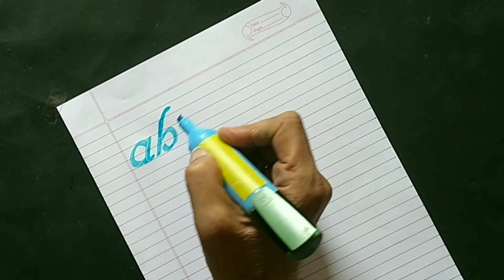Learn How to Write Calligraphy Step By Step With Me | Easy Calligraphy For Beginners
Hey Everyone!

Learn How to Write Calligraphy Step By Step With Me.

Do comments for more videos on Calligraphy.